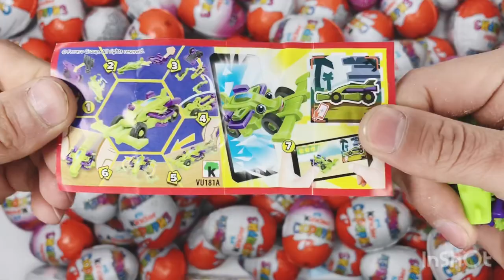Lots of mysterious surprise eggs #13 / ASMR Satisfying video / A Lot of Candy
Unpacking sweets, chocolate, ice cream and many other different yummy treats